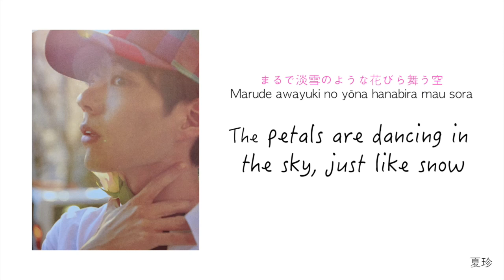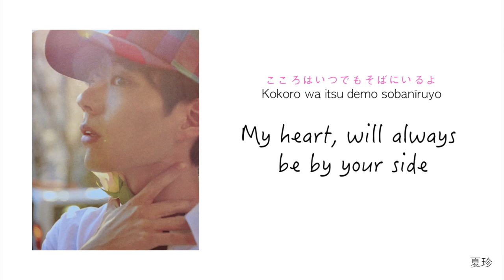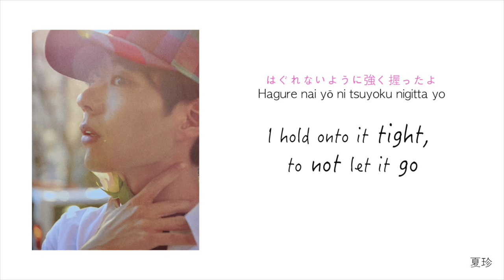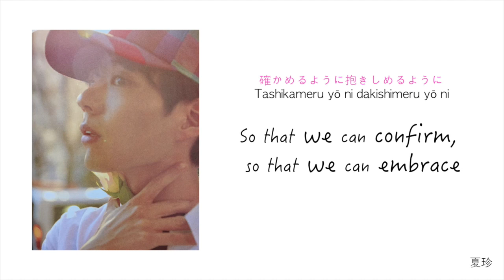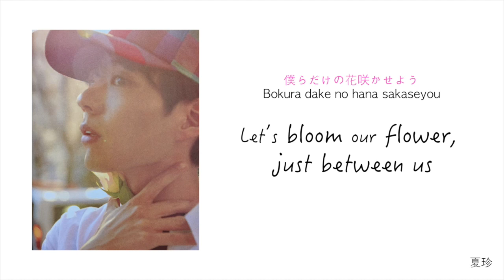PARK BO GUM - Bloomin’ LYRICS TRANSLATION (JP/ROM/ENG) [パクボゴム]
Translated by 夏珍 (which is me)
Full English Sub + Romaji and Japanese
パクボゴム - 'ブルーミン' 歌詞 + 英語 version
박보검 - 블루밍